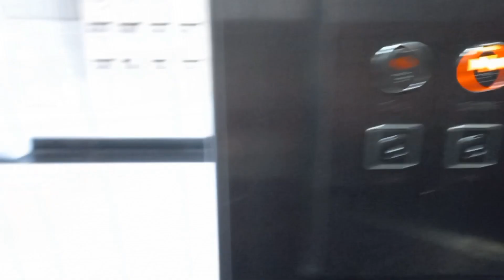Chiều Nay Tôi Được Ba Mẹ Gởi Thùng Trái Cây Nhà Trồng | tôi ơi, trải nghiệm